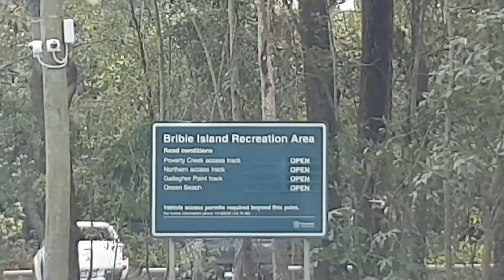Bribie beach camping Australia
4x4 Beach camping